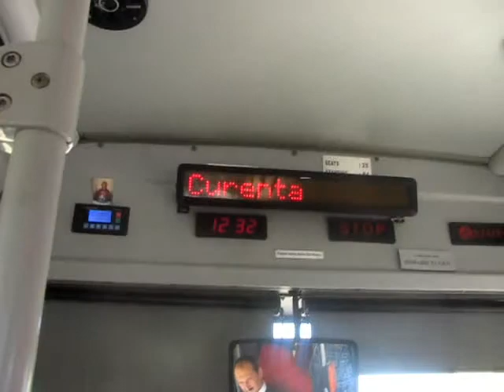2. Excursie Alba-Iulia_Traseu autobuz (19 Oct 2012)